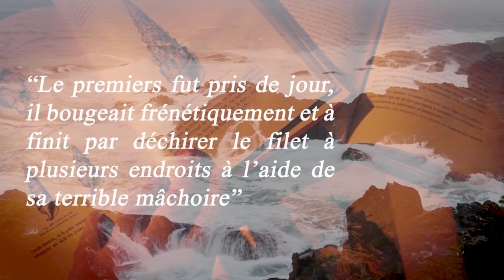Ce Requin bioluminescent qui attaquait les sous-marins : Le Cookie Cutter Shark- CURIOCEAN 19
Qu'est-ce qu'un Cookie Cutter Shark ? Pourquoi ce nom atypique et quel serait le rôle de cette lumière étrange qu'il produit ? Voilà le menu du jour !

Musiques utilisées :
- Tommy Snyder Lovin' You (Lucky)
- Yuji Ohno - Lupin III Part IV Original Soundtrack
- Android 52 - Watermelon
- CupHead Porkrind's Shop - TheMusicalGhost

Widder, Edith. (1998). A predatory use of counterillumination by the squaloid shark, Isistius brasiliensis. Environmental Biology of Fishes. 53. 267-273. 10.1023/A:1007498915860.